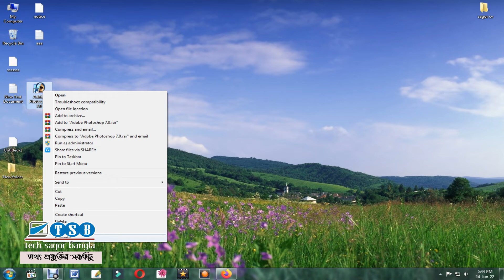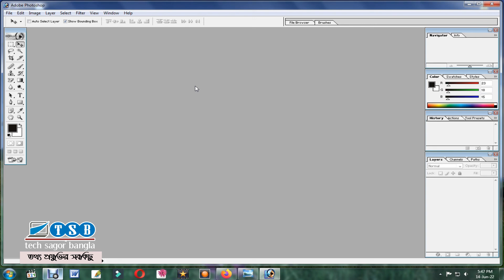Create shortcut key to open any software tsb bangla tutorial